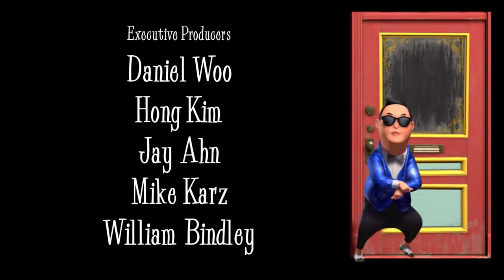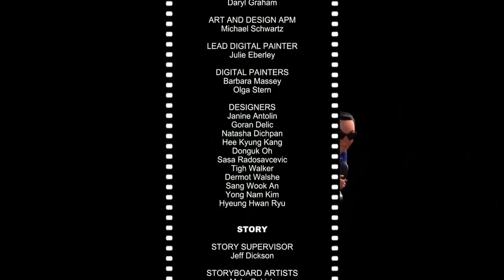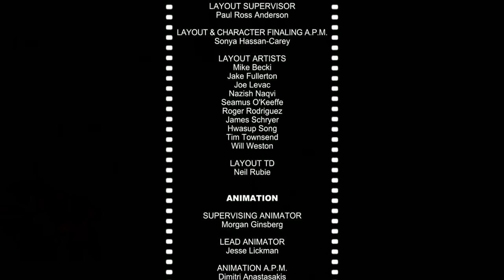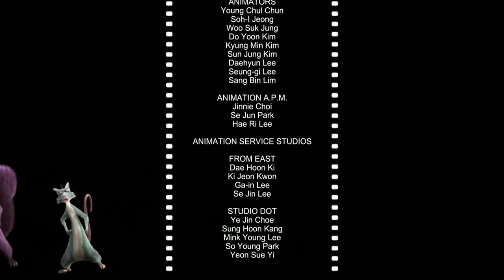Gangnam Style The Nut Job End Full HD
Gangnam Style The Nut Job End movie